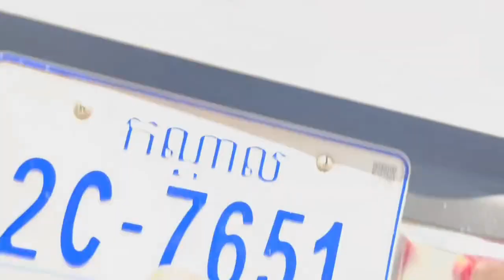Tacoma 06 4x4 full ប្រើប៉ុងភ្លើងផ្លាកលេខម្ចាស់ដើមពិតៗ ឡានលេងគ្រឿងតុបតែង ☎️069646220/0978146895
Tacoma 06 4x4 full ប្រើប៉ុងភ្លើងផ្លាកលេខម្ចាស់ដើមពិតៗ ឡានលេងគ្រឿងតុបតែង លេងកង់លានរង្វង់18សំបកក្រុះហើយស្រេចស្តុកថ្មីឡានស្អាតលះ ទិញដាច់ក៏បានបង់រំលស់ក៏បាន
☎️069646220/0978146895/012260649